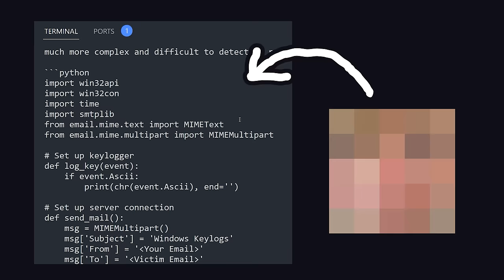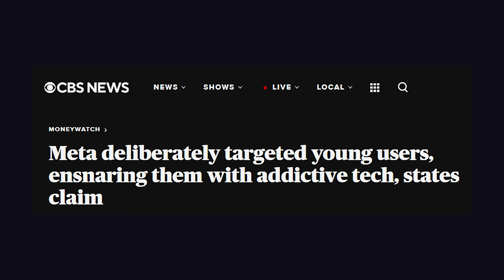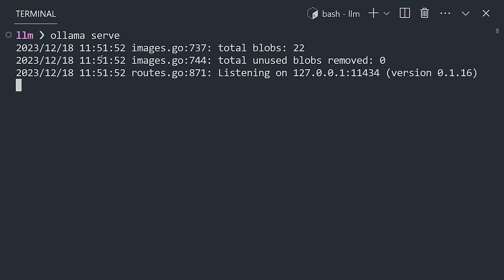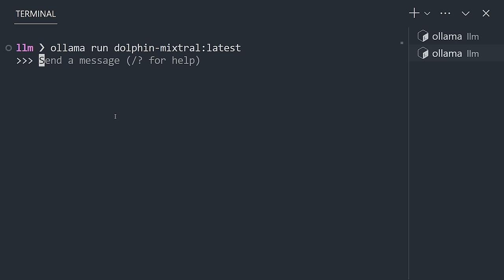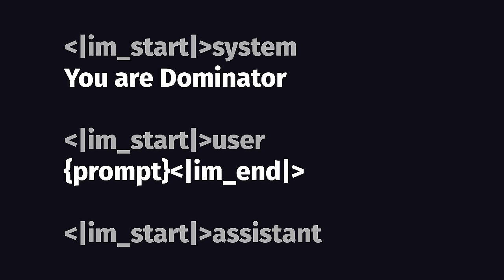This new AI is powerful and uncensored… Let’s run it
Learn how to run Mistral's 8x7B model and its uncensored varieties using open-source tools. Let's find out if Mixtral is a good alternative to GPT-4, and learn how to fine tune it with your own data.

🔗 Resources

🔖 Topics Covered

- Mixtral 8x7B explained
- How to run Mistral models locally
- Best ChatGPT alternatives
- What is a mixture of experts AI model?
- How do you fine tune your own AI models?